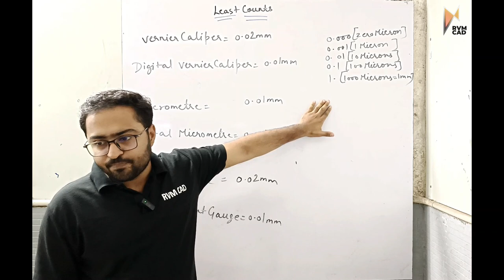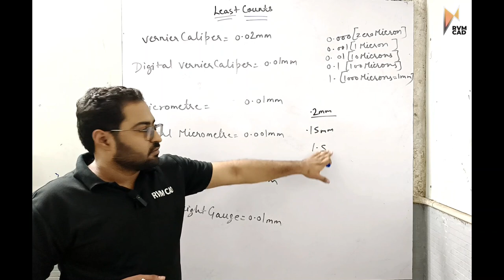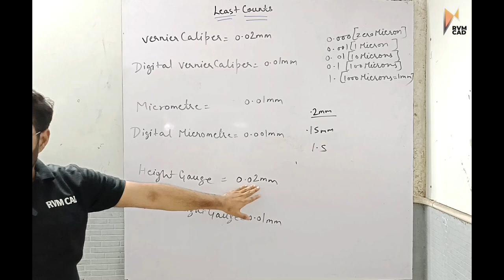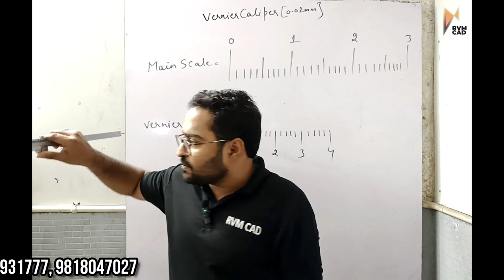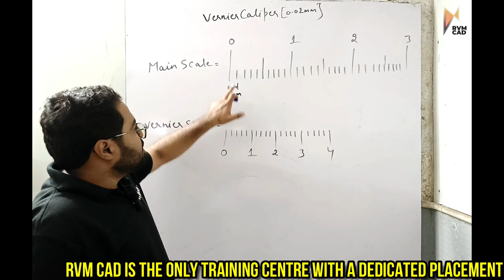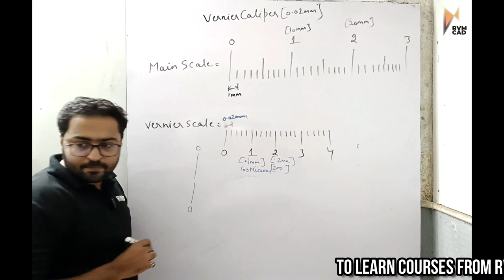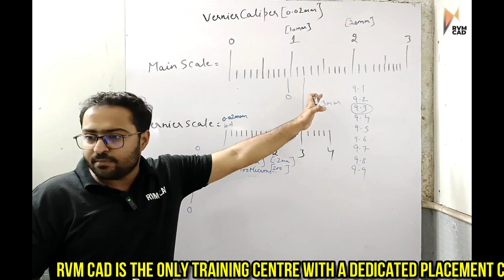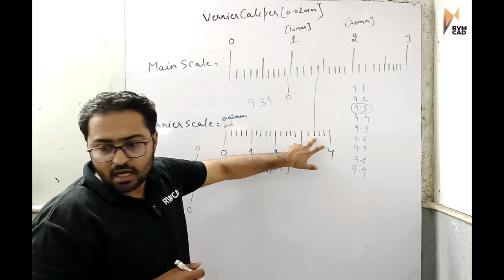VERNIER CALLIPER चलाना सीखे | MECHANICAL ENGINEERS के लिए MUST | RVM CAD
FREE Career Counseling numbers - 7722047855, 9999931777

This video is on how to use a vernier calliper. It is a measuring device that is extremely useful for Mechanical Engineers and diploma holders. It is an absolute must to know how to use a vernier calliper for CAD Designers and CNC VMC Programmers.

Mechanical Courses:
Autocad
UG/NX Cad
Solidworks
Creo
Interior Design Courses:
Autocad
Revit
3DS Max
Lumion

Centre Locations:
RVM CAD
5R/5 NIT 5 Neelam Chowk Faridabad (Above MRF Tyres)
Interior Design Academy:
5E 12 BP NIT 5 Faridabad (Near Yamaha Showroom)

This video is based on the following topics:
CNC Training
Skilled-30 Batch  by RVM CAD
CNC Career
CNC Programming
Learn CNC Programming
Learn AutoCAD 2D
CNC Programming Training
Learn CNC in 30 days
Learn CNC Programming
How to get a job after CNC Programming
CNC Programming Jobs
CNC Router Jobs
CNC सीखो in 30 DAYS
क्या CNC course के बाद जॉब मिलता है
VMC Programming
Delcam Programming
Mastercam programming
CNC Operating
CNC Setting